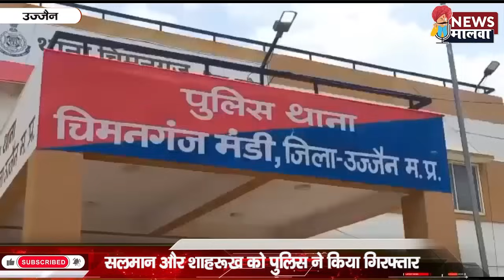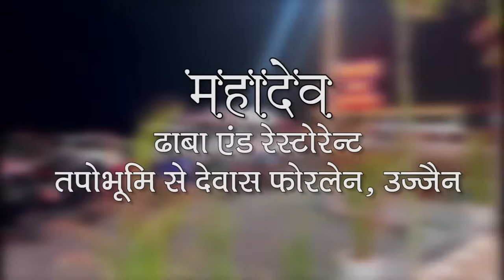Ujjain न्यूज़ मालवा/newsmalwa 27 जून 2024, गुरूवार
खूब मचई धमचक..अबे चली रिया लचक-लचक..लचक…..सिंगत का काम सड़क पे लावा की तैय्यारी..एक से एक समिचार है इना बुलेटिन का माए..देखो तो सई…मजा नि आए तो पईसा वापस।